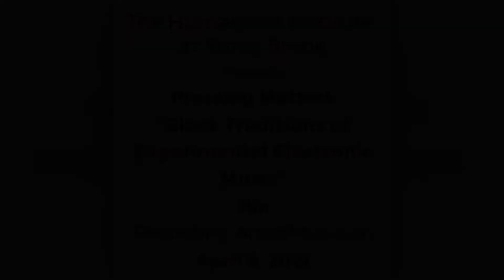Jlin on "Black Traditions of Experimental Electronic Music"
A Zoom Conversation with performing artist Jlin. Her work is steeped in Black traditions of experimental electronic music, having been mentored by “footwork” producers DJ Rashad and RP Boo. Jlin views “footwork” music “as an African-based modern dance music that fits this era in time, and she has taken a leading role in taking this form to new aesthetic and political dimensions. Zoom registration required. Registration deadline April7. Please click her to register.

Jlin is the recording alias of Jerrilynn Patton, an electronic music producer from Gary, Indiana. Initially associated with Chicago's footwork scene, her music evolved far beyond that style, exploring unheard rhythms and placing her in a category of her own. Her debut album, 2015's Dark Energy, was filled with twisted, volatile tracks that seemed far more concerned with venting frustration, anger, and depression than providing dancefloor fodder. The album was an immediate, unexpected success, causing her to quit her job as a steel mill worker and pursue music full-time. One of the most acclaimed experimental electronic artists of the 2010s, she has shared the stage or collaborated with artists such as Björk, Ben Frost, and William Basinski. Additionally, she has ventured into contemporary dance, composing the music for Wayne McGregor's Autobiography, which premiered in 2017.